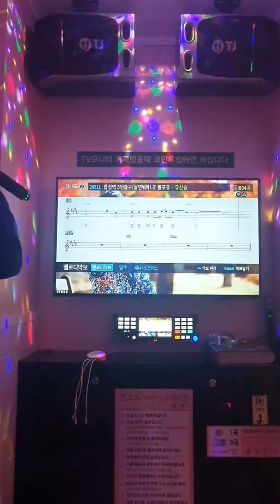유산슬 - 합정역 5번출구 2절